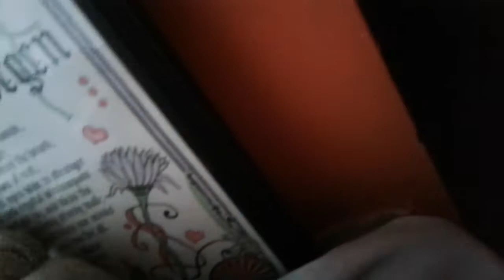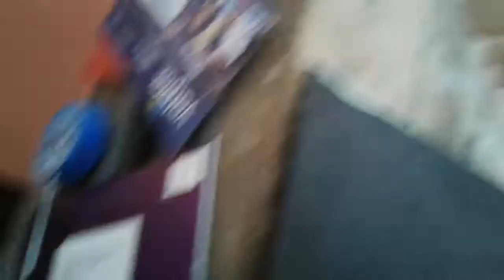DFG Movie:Jeffery Gets Arrested!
Jeffery Steals Something That Brian Gave To Him And Jeffery Gets Arrested For That!